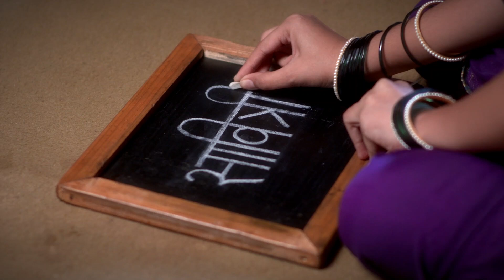Savitrijoti - सावित्रीजोती - Ep 47 - Full Episode - 28th February, 2020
Episode 47: Narmada's Sati
Joti goes to the akhada and sees a member bullying another member. He tries stopping him and gets admission in the akhada. When Joti goes to school, the murmurs around disturb him and he learns about Narmada going through 'Sati'.

About SavitriJoti:
This is a biopic based on the life of great reformist couple Savitribai Phule and Mahatma Jotiba Phule. Both the Indian leaders had a very strong individual identity and we have always known their work and contribution individually. This show takes us through the unseen aspects of their shared vision as a couple and their joint fight against the archaic social fabric of those times. The show brings to light the love, respect and sense of equality in their relation which is aspirational in today’s time as well. The show is an ode to this liberating couple. It is a must-watch for every Indian and imbibes the values that the couple shared.